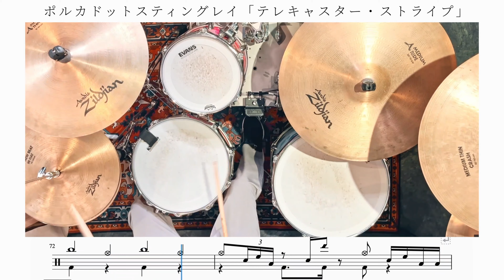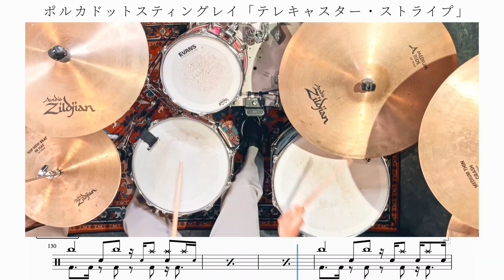【ちょいムズ】テレキャスター・ストライプ / ポルカドットスティングレイ【ドラム楽譜】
【ドラム楽譜】

「テレキャスター・ストライプ」のドラム楽譜には、繰り返されるリズムにクセがあり、強弱やタイム感覚が必要な難易度の高い曲の魅力があります。演奏することで、音楽性や表現力の向上が望めます。ドラム楽譜です。

ーーーーー

【本家様】

ーーーーー

【お願い】

また、コメント欄では、この動画のご感想や楽曲リクエストなど、お待ちしております！よろしくお願いいたします🙇‍♂️

ーーーーー

三田ウッディ天佑 / sanda woody tenyu

ーーーーー